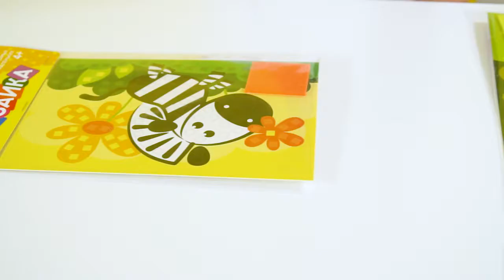Мягкая мозаика. Большой набор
Представляем новую серию наборов для самых маленьких любителей творчества -"Мягкая мозаика"!
Ребенку необходимо заполнить картину разноцветными элементами согласно схеме.